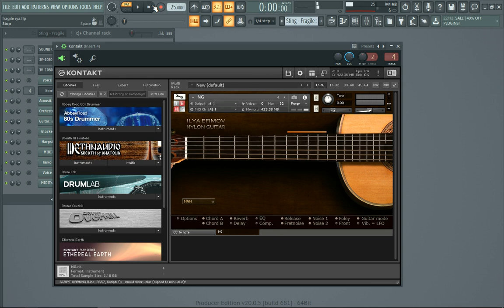Sting Fragile Ilya Efimov Nylon guitar (cover)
originally, it's a midi file that i worked with ilya efimov guitar and the jv-1080 pads and the rest i added sound canvas from roland cloud